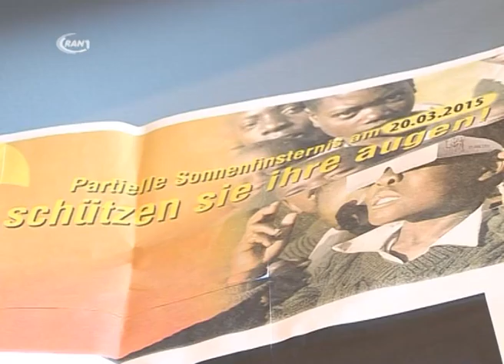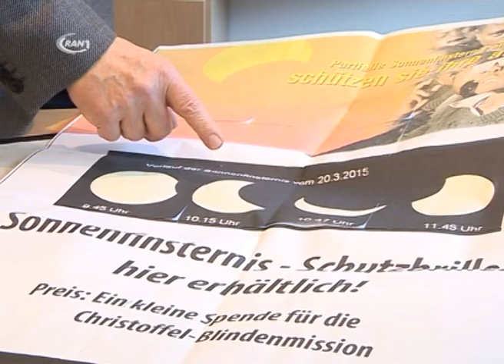Beobachtungstipps für die Sonnenfinsternis - RAN1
Die anstehende partielle Sonnenfinsternis - Ein Ereignis welches uns eine weitere Meldung Wert ist. Denn, viele Menschen wollen sich dieses Schauspiel natürlich ansehen – doch es fehlen die Sonnenfinsternisbrillen, wir haben noch wenige aufgetrieben und haben uns dafür mit dem Optiker Heidenreich getroffen, der hat wichtige Tipps und ein paar Brillen übrig gehabt.